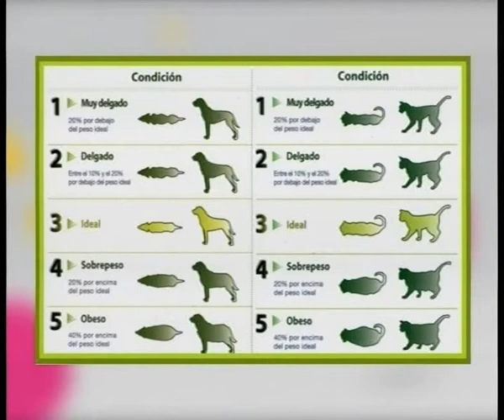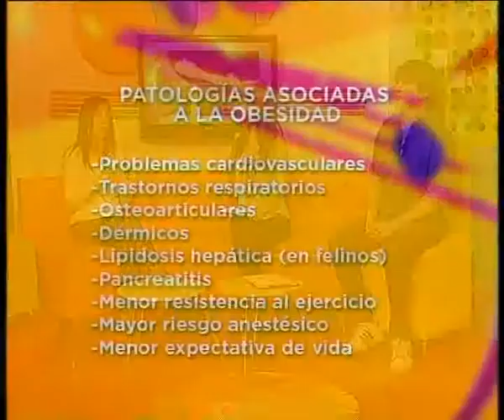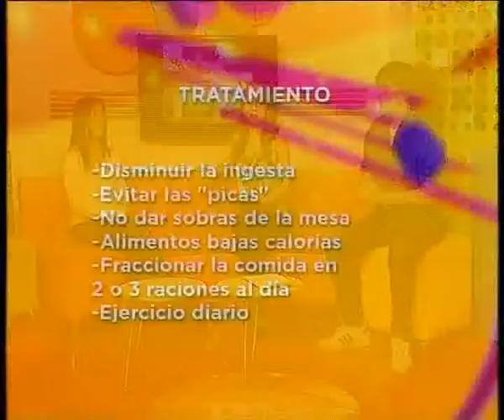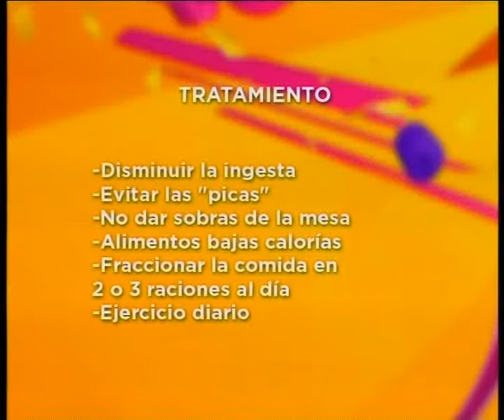Ddiez | Sección Mascotas: Obesidad